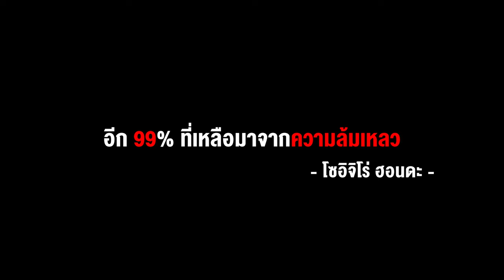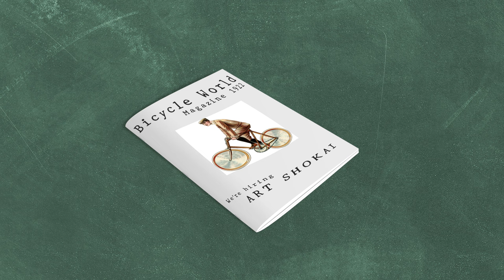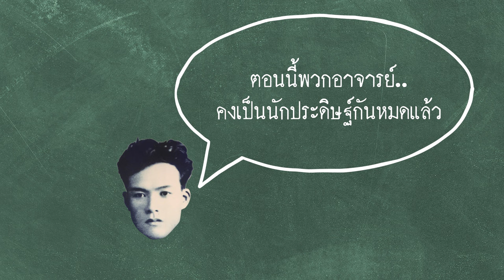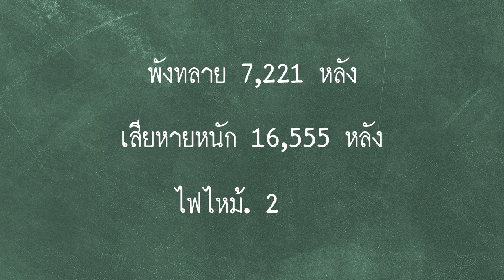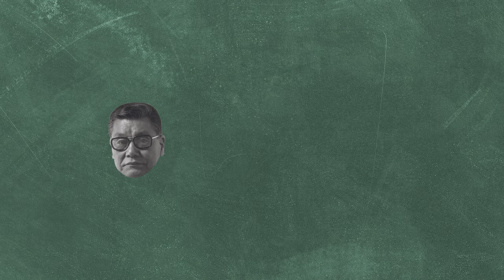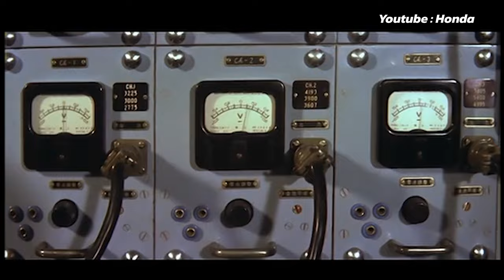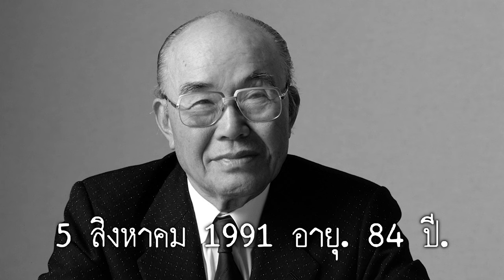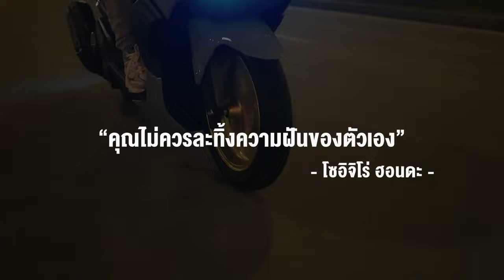แม้ว่าจะล้มลงกี่ครั้งก็ลุกขึ้นยืนได้เพราะความรักเมีย!และนี่คือประวัติของชายผู้ก่อตั้ง...HONDA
Soichiro Honda ผู้ก่อตั้งแบรนด์ฮอนด้าที่แม้ว่าจะล้มลงกี่ครั้ง ก็ลุกขึ้นยืนได้เพราะความรักเมีย!!!